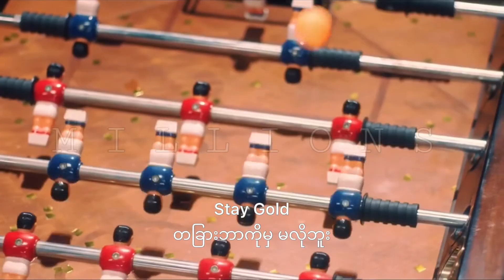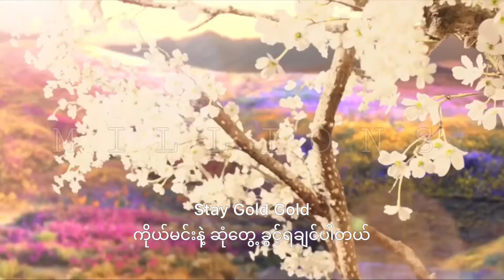BTS (Bangtan Boys) - Stay Gold (Myanmar Subtitle)